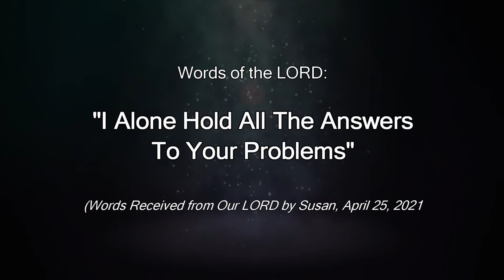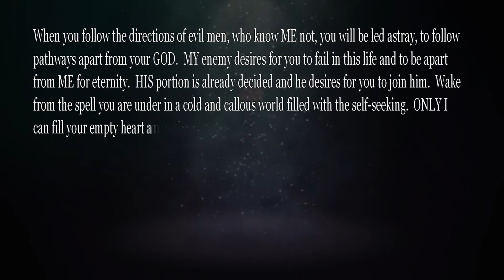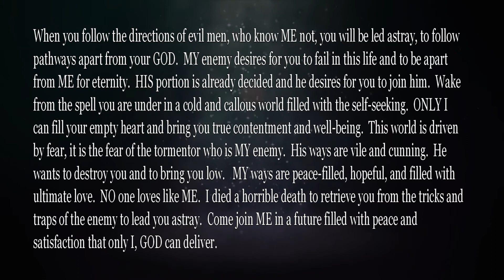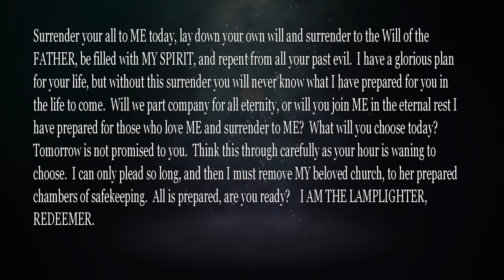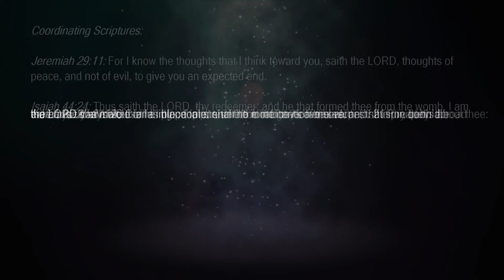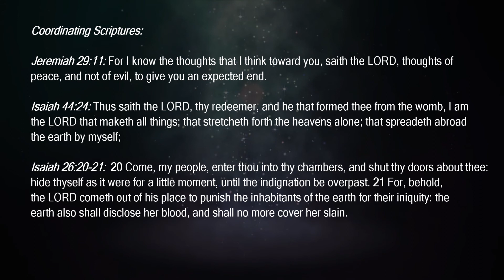A Letter From God (I Alone Hold All The Answers To Your Problems) - 06.10.21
"Why seek answers from the creation, when I, your CREATOR am always available to offer guidance, care, and comfort?"
-JC-